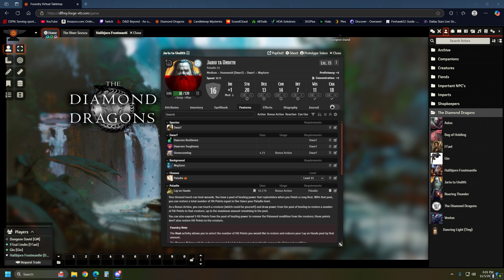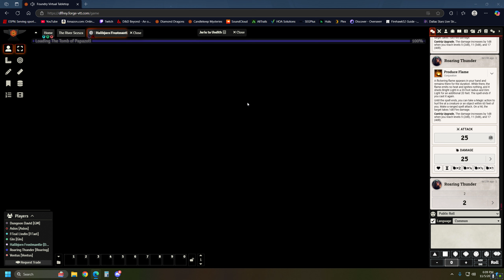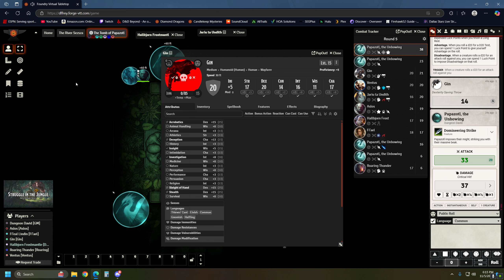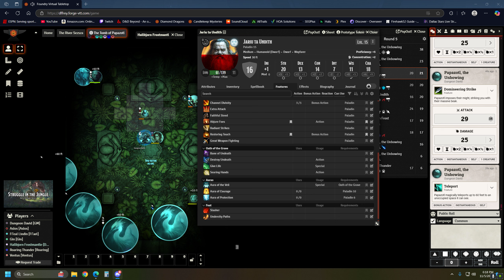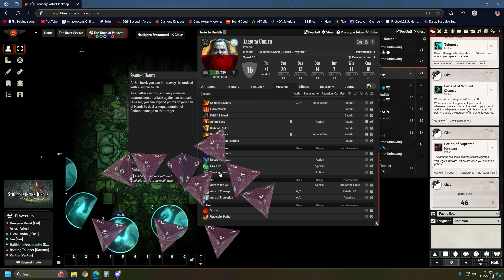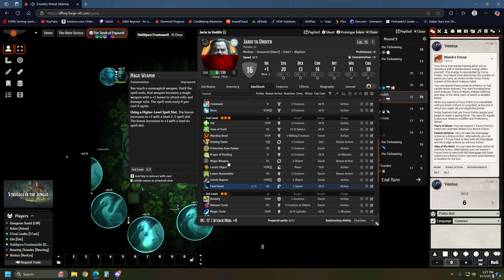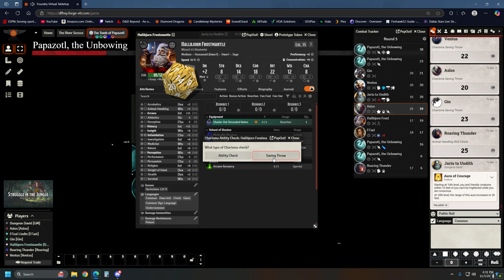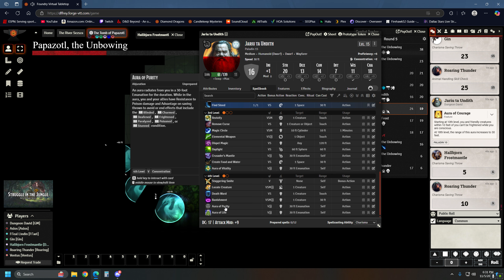Diamond Dragons: Malnova Campaign 11/05/2024